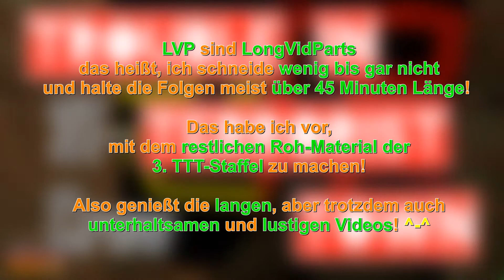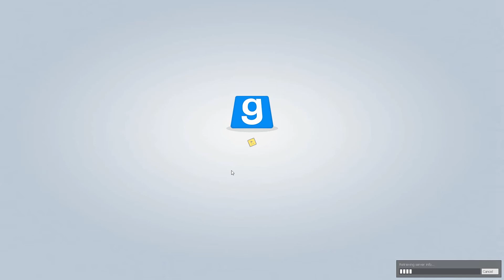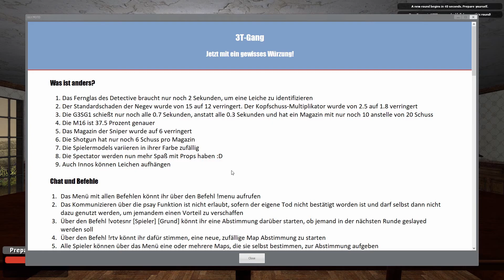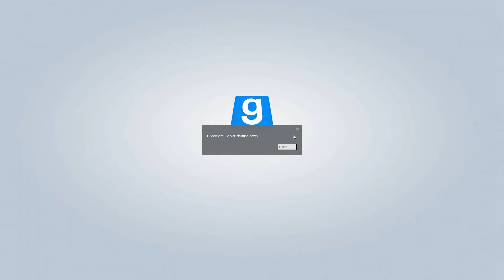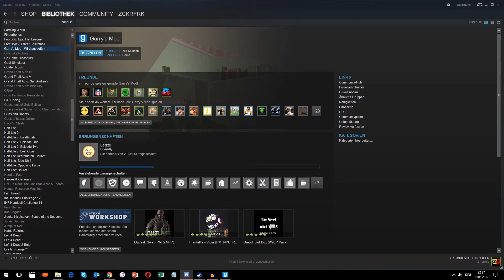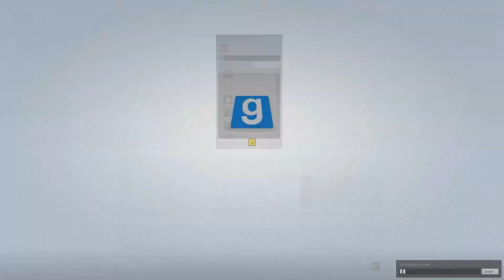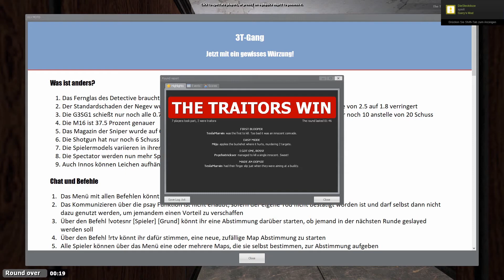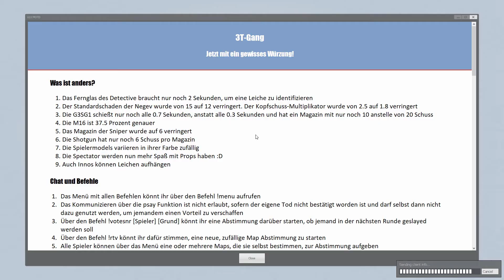WER KANN DENN DA WIDERSTEHEN? 😈 - LVP #13 (Staffel 3) - Trouble in Terrorist Town (GMod) | Zckrfrk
INFO: Aufnahme vom 19. Mai 2017.

WENN DU AUCH DABEI SEIN WILLST!

"LVP sind LongVidParts, das heißt, ich schneide wenig bis gar nicht und halte die Folgen meist über 45 Minuten Länge! Das habe ich vor, mit dem restlichen Roh-Material der 3. TTT-Staffel zu machen! Also genießt die langen, aber trotzdem auch unterhaltsamen und lustigen Videos! ^-^"

PART-INFO:
„WER KANN DENN DA WIDERSTEHEN? 😈 - LVP #13 (Staffel 3) - Trouble in Terrorist Town (Garry’s Mod) | Zckrfrk - Trouble in Terrorist Town (Garry's Mod) [Ger/60FPS/HD+] | 3T-Crew“
3. Staffel, 13. LongVidPart
Map 1: ttt_67thway_v14
Map 2: ttt_cluedo_b5_improved1
Map 3: ttt_cluedo_b5_improved1 (ja nochmal^^)
Map 4: ttt_pacman_v1

BacksteinLP1980--TheOriginal

„Trouble in Terrorist Town (kurz: TTT) ist ein Spielmodus in dem Game "Garry’s Mod“ und macht einen RIESENSPASS! :DD Es gibt drei Gruppen von Terroristen: Die Innocents (auch „die Grünen“ oder „Innos“ genannt), die Detectives (auch „die Blauen“ oder „Detes“ genannt) und die Traitors (auch „die Roten“ oder „T’s“ genannt). Die Innocents sind die Unschuldigen und müssen durch verschiedene Vorgehensweisen versuchen, herauszufinden, wer Traitor ist und diese töten. Die Detectives haben einen Shop zur Verfügung, in dem sie Waffen oder besondere Werkzeuge kaufen können. Sie müssen ebenfalls die Traitor töten. Die Traitor sind die „Bösen“ und müssen alle Innocents und alle Detectives umbringen, um zu gewinnen. Auch sie haben einen Shop, der jedoch besonders aus speziellen „Traitor-Waffen“ besteht. Ein lustiger Spielmodus, bei dem es wichtig ist, dass man durchgehend kommuniziert und sich nicht durchschauen lässt!“

Thumbnail:
gemacht mit:
skate's Thumbnail Tool
Gimp 2
Microsoft PowerPoint 2013
Paint.net

Euer Zckrfrk

TTT:3.33.sad.tsi.eniek.totiRat.Ziffer-TeeTeeTee